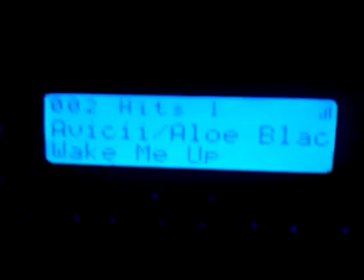Kelly Clarkson as guest DJ announces the #1 song for OCT 12th on SiriusXM Hits 1!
Kelly Clarkson hosted the SIRIUSXM Hits1 Weekend Countdown Oct 12-14.